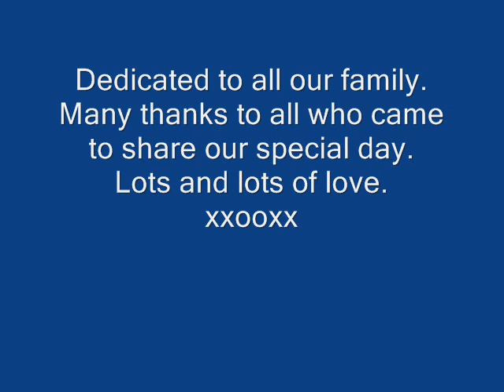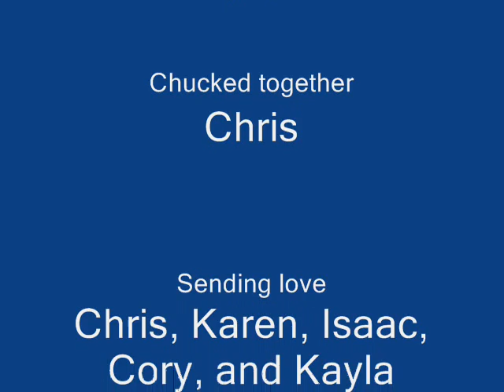Jenkins Bracewell Family Photos.wmv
Family photos from our wedding day.